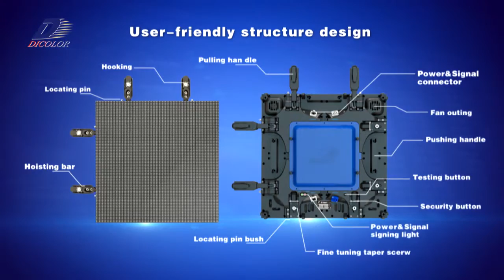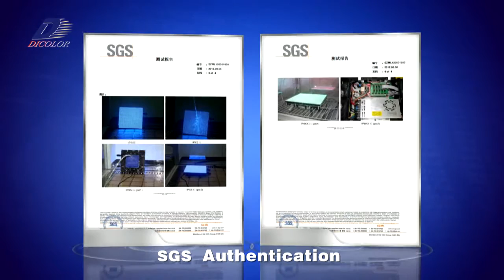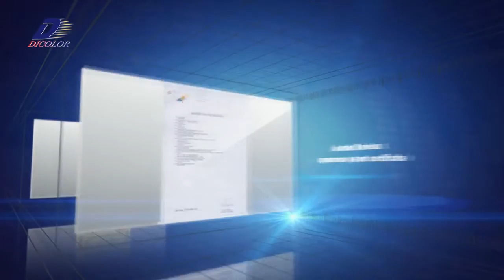Outdoor LED display,indoor led screen U-Smart from Dicolor